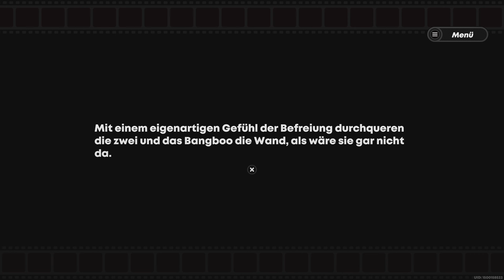Zenless Zone Zero • Episode 1